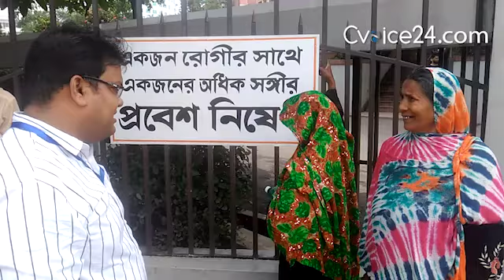জনভোগান্তিতে পোয়াবারো রিকশা ও অটোরিকশা চালকদের